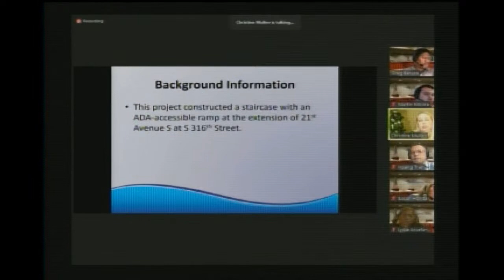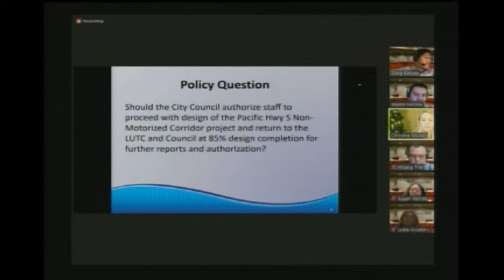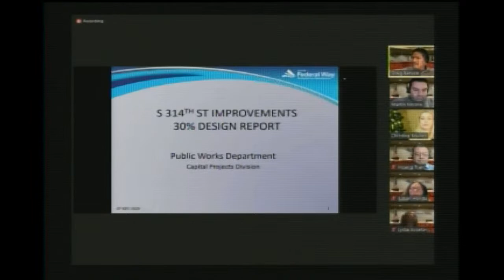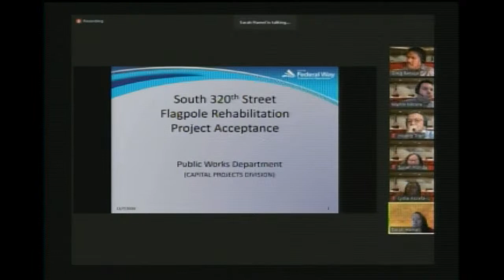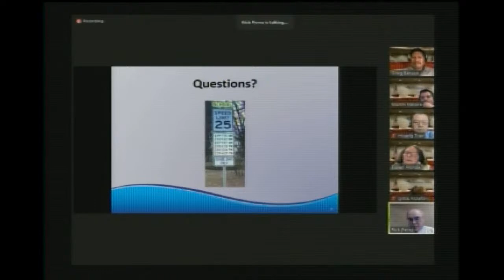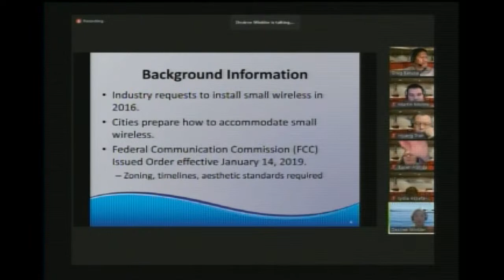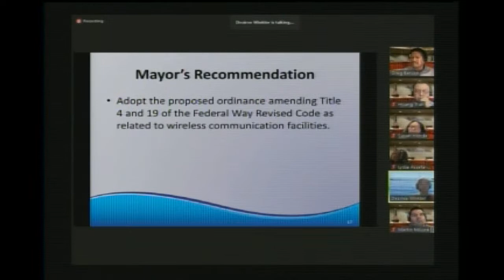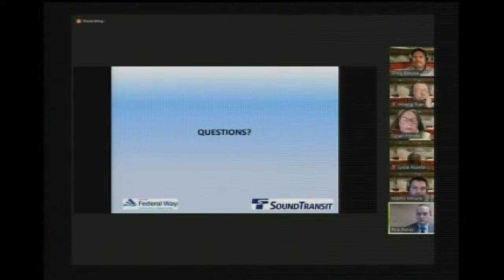12/07/2020 Land Use/Transportation Committee